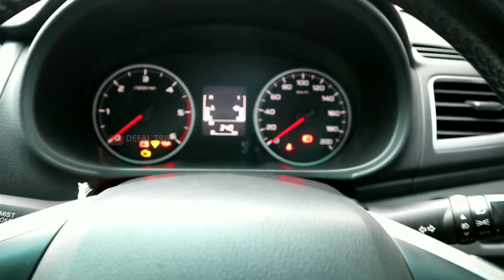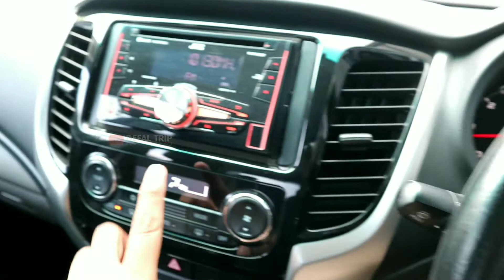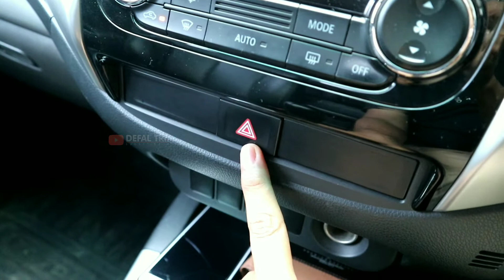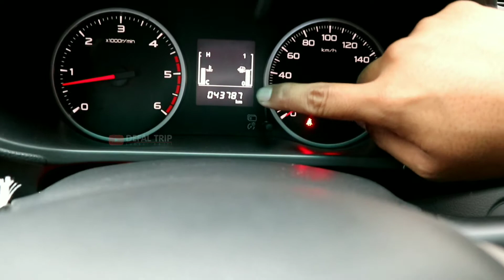In Depth Tour Mitsubishi Triton Double Cabin Exceed M/T (2016)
Haii.. Haii.. Haii..

Video defalibom kali ini membahas Mitsubishi Triton Double Cabin Exceed M/T Tahun 2016. Karena bukan pakar otomotif, maka kita hanya akan sedikit mengulas dan membahas dari sudut pandang defalibom tentang Mitsubishi Triton Double Cabin Exceed M/T Tahun 2016.

Semoga video ini bermanfaat bagi temen-temen semua, terlebih yang sedang tertarik dengan Mitsubishi Triton Double Cabin Exceed M/T Tahun 2016.

Follow kita juga di instagram: @defaltrip